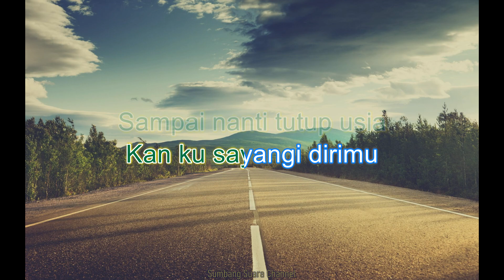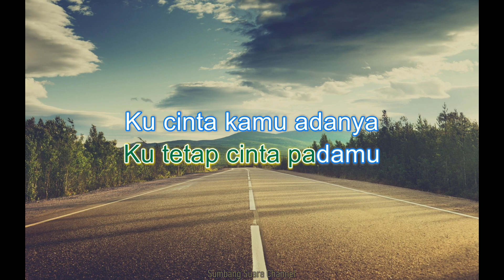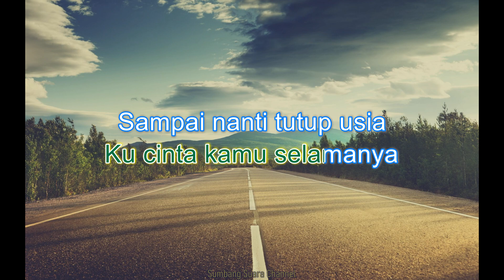Happy Asmara - Biar Gendut Tetap Kucinta KARAOKE